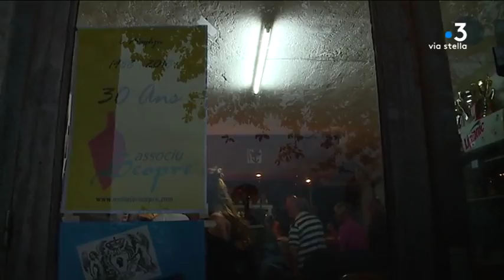Marignana - Scopre fête ses 30 ans !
Tout au long du mois de mai, l'association Scopre fête ses 30 ans. Créée en 1988 à Marignana (Corse-du-Sud), l'association avait pour objectif de promouvoir la culture dans les villages les plus reculés des Deux Sevi. Un anniversaire fêté avec Canta U Populu Corsu, samedi soir.

Intervenants - Ceccè Buteau, chanteur Canta U Populu Corsu, Paul Ceccaldi, président associu Scopre; Marie-Noelle Ceccaldi, secrétaire de l'association

Equipe - Pierre Simonpoli, Matthieu David.